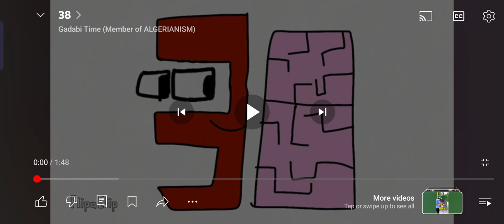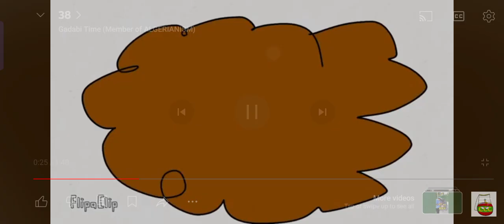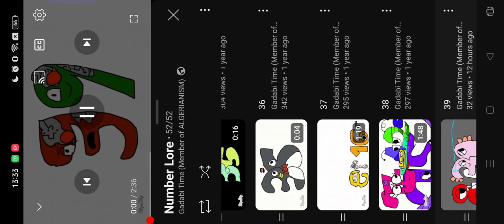wow its back (voicing over 38-39)